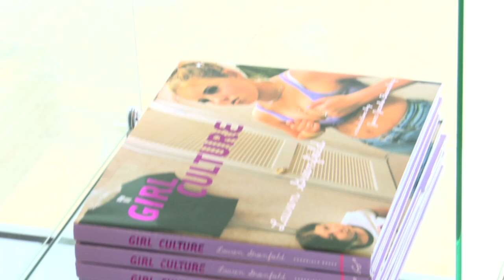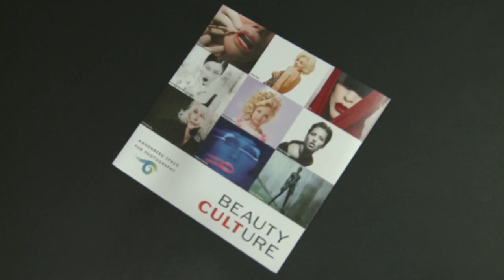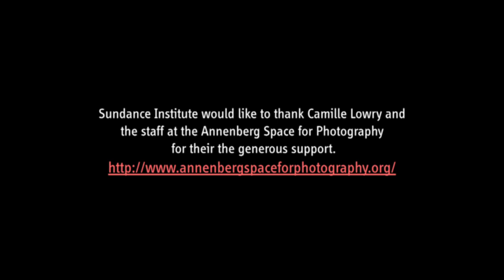Alumni Spotlight: Lauren Greenfield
Documentary filmmaker and photographer Lauren Greenfield speaks about the challenges and discoveries of transitioning from still photography to documentary film, and her recent experiences at the Sundance Documentary Film Lab.